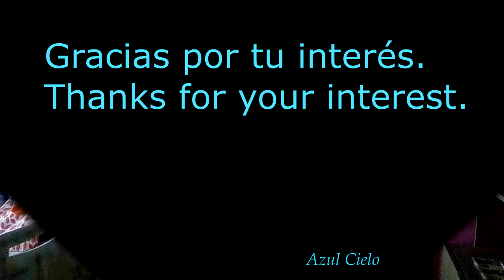ORBES: Regresamos !! ORBS: We are back !!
Español & English: Hola a todos !! Después de 5 meses estoy de regreso con los Orbes. En este tiempo transcurrido despedí a mis gatas, que murieron de vejez. Luego comencé a hacer una restauración parcial de paredes y muebles. Fue un trabajo largo y arduo porque lo hice sola, mientras tanto, pensaba que quizás los Orbes se irían. Oportunamente he comentado, que las manifestaciones se incrementan cuando filmo diariamente, cuanta más atención les doy más se hacen presentes. Dependerá de los Orbes lo que yo pueda ofrecerles. Muchas veces no están, increíblemente hay horarios y momentos en los que desaparecen, nunca sé cuándo, cómo o qué harán. Sus demostraciones pueden ser diversas, mucho más cuando se asocian para sorprenderme, pero es algo que no puedo manejar, sólo puedo filmar. Tengo material atrasado sin procesar, por lo que verán algunos vídeos anteriores con el viejo aspecto de mi hogar. Espero que todos estén bien, saludos !!!
Hi everyone !! After 5 months I am back with the Orbs. During this time, I said goodbye to my cats, who died of old age. Then I started to do a partial restoration of walls and furniture. It was a long and arduous job because I did it alone, meanwhile, I thought that maybe the Orbs would go away. I have opportunely commented that the demonstrations increase when I film daily, the more attention I give them, the more they become present. It will be up to the Orbs what I can offer them. Many times they are not there, unbelievably there are times and times when they disappear, I never know when, how or what they will do. Their demonstrations can be diverse, much more when they are associated to surprise me, but it is something that I cannot handle, I can only film. I have outdated raw footage so you will see some older videos with the old look of my home. I hope all are well, greetings !!!